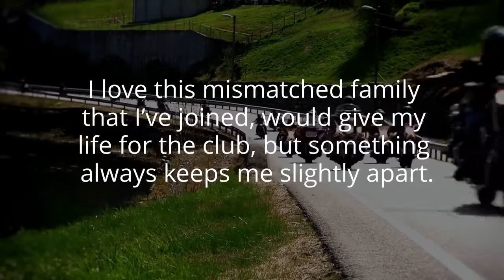Saving Marvel by Manda Mellett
Marvel
I became a member of the Satan’s Devils MC to escape from my past.
I love this mismatched family that I’ve joined, would give my life for the club, but something always keeps me slightly apart.
I’ve watched as my brothers have found partners and settled down, seen them have kids and have played a sideline role in their upbringing, but never had any yearning to find someone for myself.
More than thirty years back, I learned women can’t be trusted. It’s a lesson I took to heart. If I never fall in love again, I can’t be hurt and my world won’t be torn apart.

Virginia
I was betrayed in the worst of ways by the man I loved. Even now, it’s hard to put what he did into words. But I don’t need to speak for myself, everyone knows. And everyone blames me. Me, who’d had no idea what was going on.

Traumatized, I try to hide from the world.
But even a reclusive woman has to emerge sometimes. I didn’t expect to get caught up in a major incident, nor to be forced into close proximity with a biker named Marvel.
I didn’t expect we’d have so much in common.
Can two broken souls come together to make a whole?